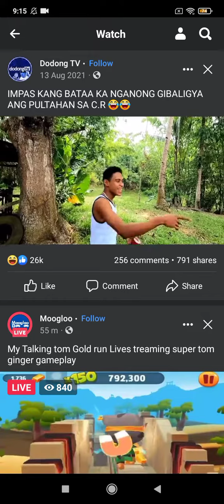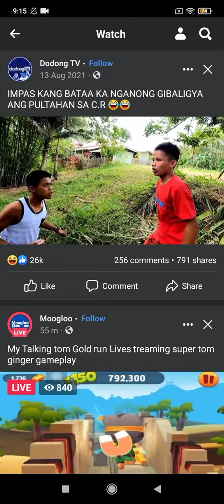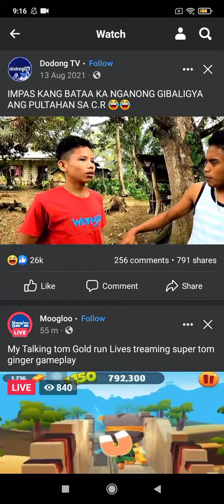BabyBus from dodong TV Children's Music